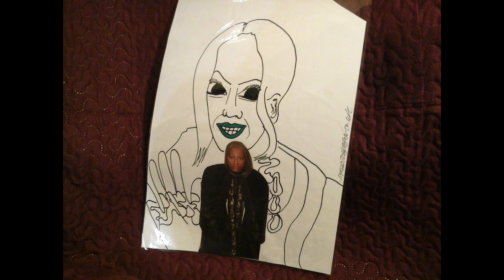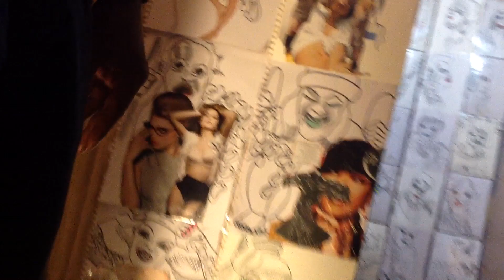FACE 2000 JABSROCKING UPLOSD REMIXnew